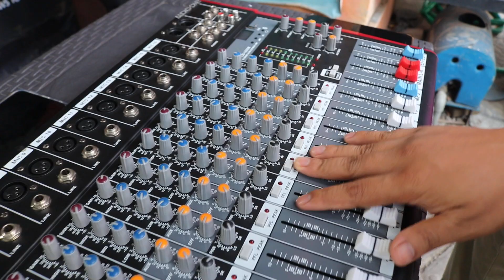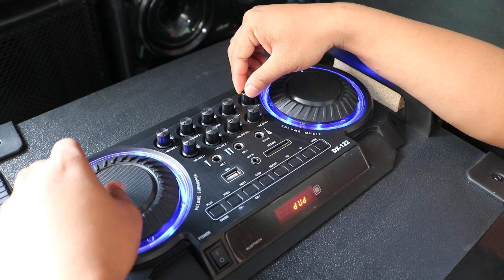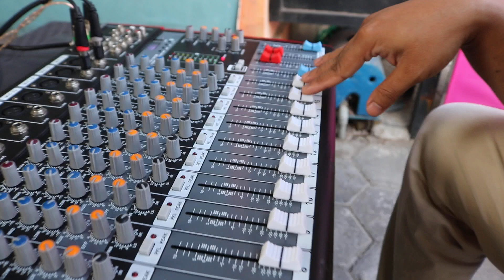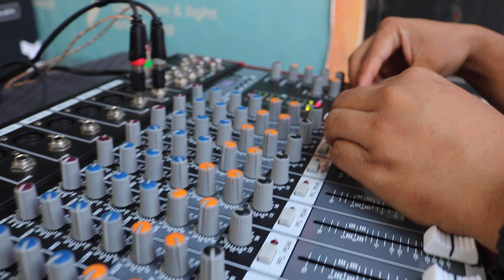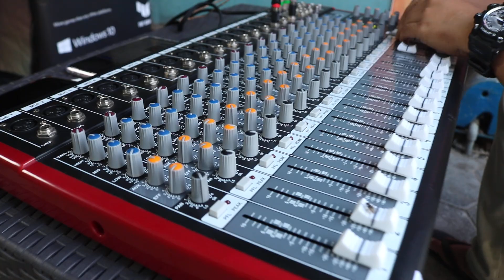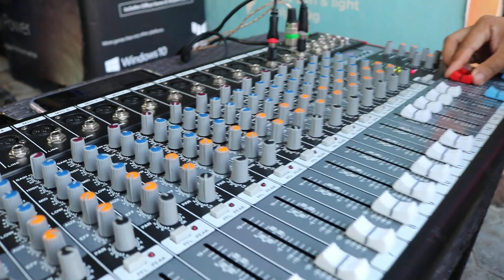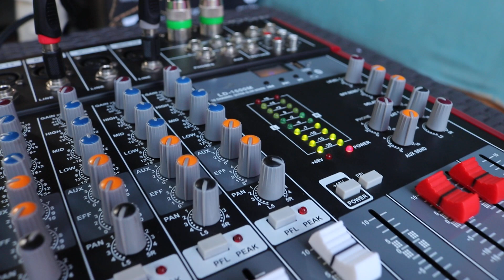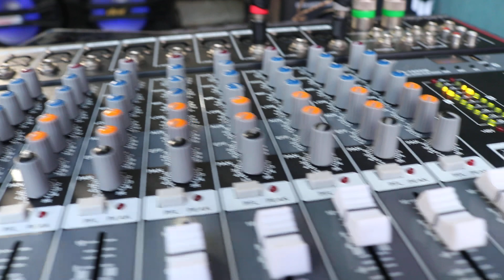Paket Speaker DAT DX122 PLUS MIXER 16CH SUARA MANTAP